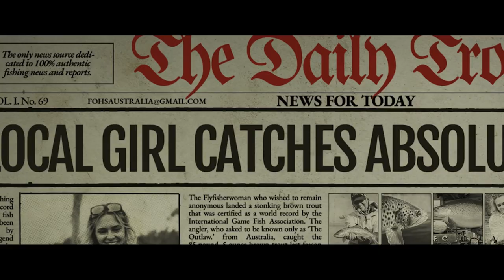Fly Fishing Film Tour (F3T) Stoke Reel - South Africa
Fly Fishing Film Tour (F3T) - South Africa

The 17th annual FLY FISHING FILM TOUR (F3T) brought to you by ALPHONSE FISHING CO., BLUE SAFARI and AFRICAN WATERS is back in action and hitting South Africa with a top-notch selection of short films that are sure to get you fired up for the season ahead.

The 2023 show will feature locations from Cuba to Patagonia, Mexico to Australia, Alaska, Wyoming, the Deep South, Massachusetts and beyond. Experience the achievement of a permit slam, follow the journey of one boy from Mexico to the waters of Wyoming, explore the best international waters and compete for the legendary belt buckle. Join us for a journey of adventure, friendship and the best fly fishing action.

The F3T is proudly presented by Costa, YETI and Simms Fishing and is the original and largest fly fishing film event of its kind. Come for the action and stay for the giveaways and camaraderie that will feed your fishing addiction.

Doors open at 6.30pm. See you there!

Schedule:
JUNE – SHOW 1 (F3T)
Wednesday, 7th June – Cape Town at Labia Theatre
Wednesday, 14th June – Durban at Barnyard Theatre, Suncoast
Wednesday, 21st June – JHB at Fourways Farmers’ Market